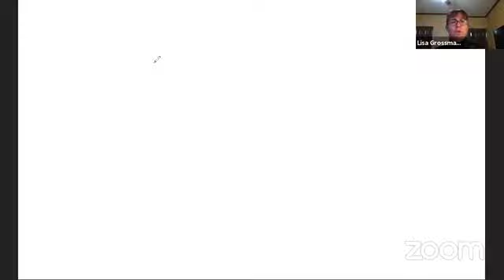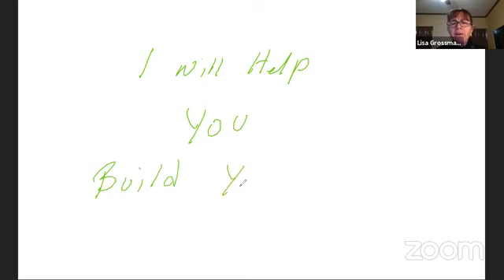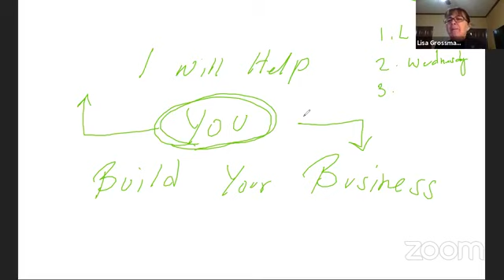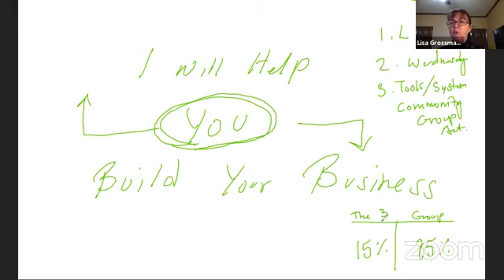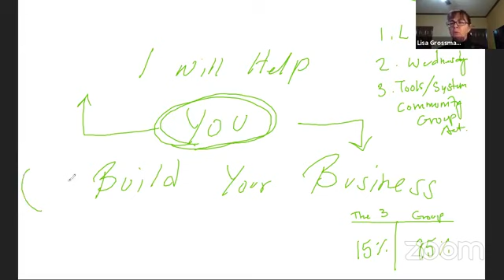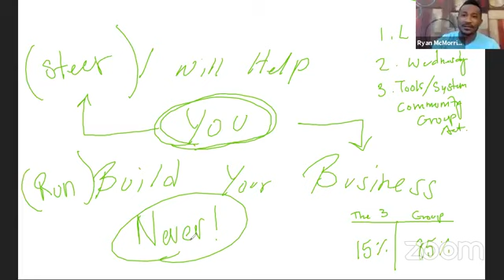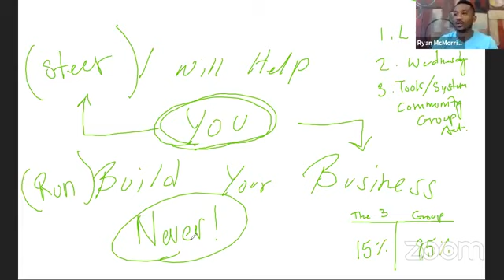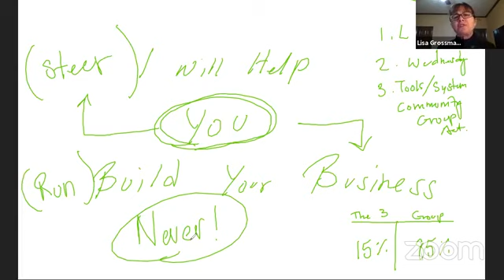Seven Figure Friday w: Lisa Grossmann